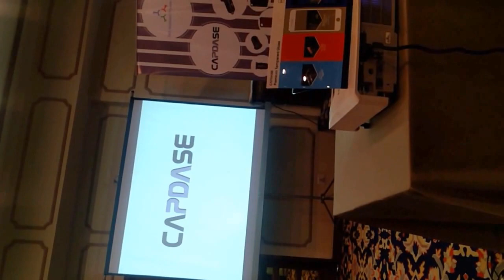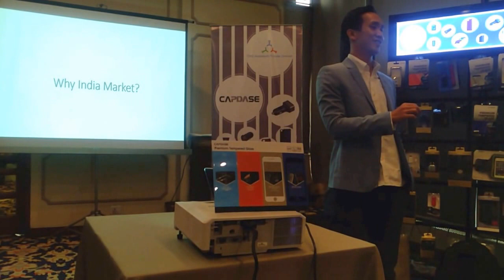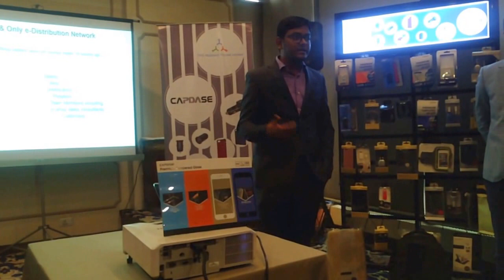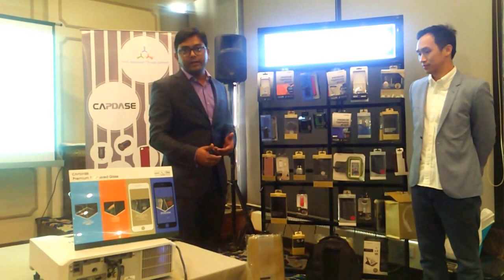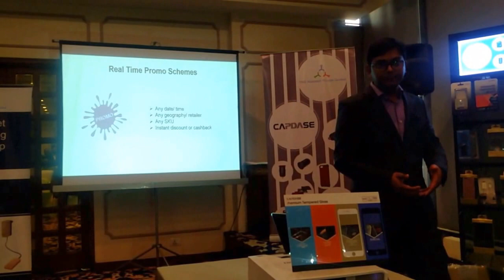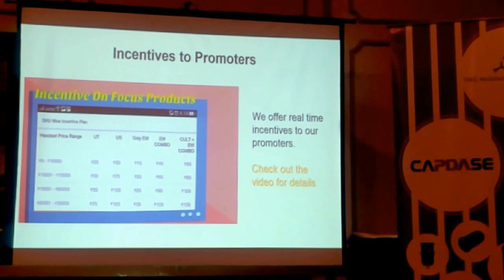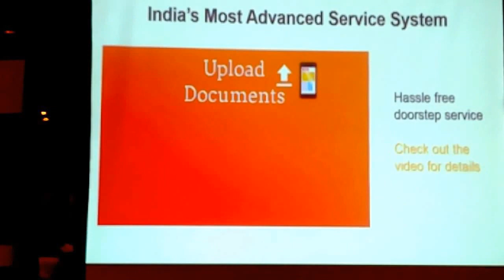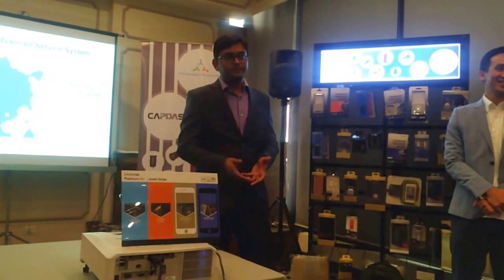CAPDASE LAUNCH DETAILS - New Delhi, November 29, 2016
CAPDASE is a well known superior brand name in Mobile and Tablet Accessories market. It is Head quartered in HONG KONG and it caters in Indian Mobile accessory market including more than 45 Countries in the whole world and it is growing its business to the other countries also day by day. CAPDASE provides good quality products. Yes its product are priced higher than other brands but it does't matter when it comes to the quality norms.  Everybody who likes Superior quality products may choose it from CAPDASE provided wide range of products.  New Delhi, November 29, 2016: CAPDASE, a global pioneer in mobile accessories, has inked a strategic partnership with YMS Mobitech Pvt. Ltd, India’s largest app-based e-distribution ecosystem to spread its reach across YMS’ network of 11,262 retailers and 361 distributors across 383 cities. CAPDASE also announced its intent to set up its first manufacturing unit in India, outlining an aggressive sales target of 60 million dollars over the next three years.

Headquartered in Hong Kong, CAPDASE currently caters over 45 countries worldwide with strong presence in key smartphone markets of China, Indonesia, Philippines and Hong Kong. In 2016 alone, CAPDASE has sold more than 100 million mobile accessories. CAPDASE’s top product line includes Armour Suit Case for iPhone 7 & 7+, Quick Charger for car and wall charger, High protection tempered glass for most of the smart phone models, lifestyle car mint series, amongst others.
Making the announcement, Roy Chan, Channel Head-Asia Pacific, CAPDASE said, “While the accessories segment mirrors growth in the smartphone market, demand for varied and top-of-the line accessories is set to grow multi-fold in India. Phase 1 of our partnership with YMS Mobitech will involve reaching out to the metros and over 100 tier-1 cities and towns. Our target is to reach sales in excess of 10 mn USD in the financial year 2017-18, and grow from there.”

Sorry for start of the video is rotated to the wrong direction for few seconds.